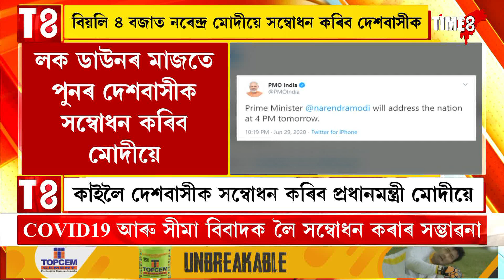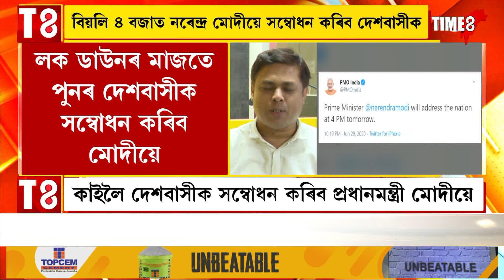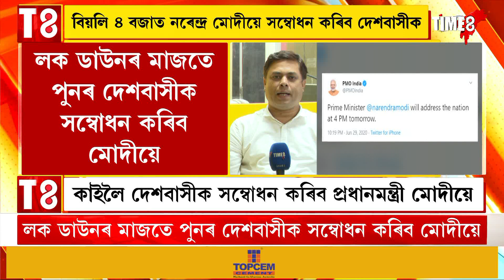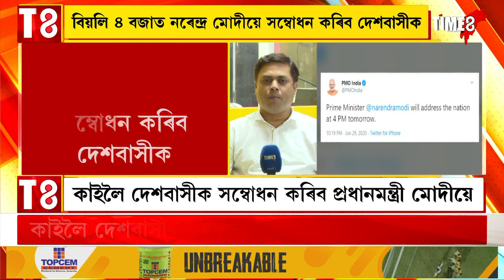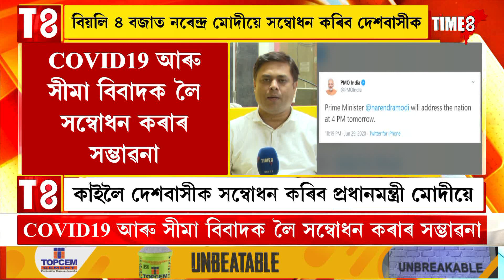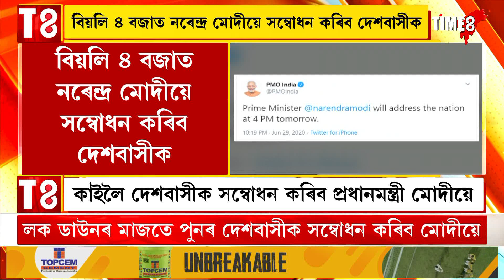কাইলৈ দেশবাসীক সম্বোধন কৰিব প্ৰধানমন্ত্ৰী মোদীয়ে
বিয়লি ৪ বজাত নৰেন্দ্ৰ মোদীয়ে সম্বোধন কৰিব দেশবাসীক